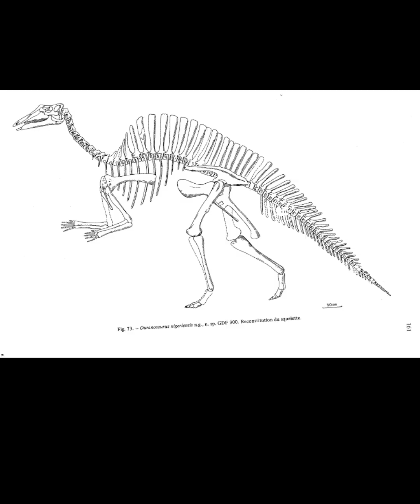Ouranosaurus: The Sail-Backed Herbivore of the Cretaceous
This Ouranosaurus skeleton shows off its distinctive back sail and long snout, features that made this early hadrosaur from North Africa one of the most unique plant-eating dinosaurs of the Early Cretaceous.

Tall spines aren’t just for Spinosaurus :-)

Ouranosaurus is one of the absolute coolest hadrosaur dinosaurs ever discovered. Found in Early Cretaceous rocks in Niger, this ~23’ long, 4,000+ lb beast was named in 1976 by Taquet from the better part of a skeleton. I have included a number of pics at the end of the video from.

He called it an iguanodontid and wrote, “This slender dinosaur is remarkable notably by the presence on the skull of nasal protuberances and by the extreme elongation of the neural spines on the dorsal vertebrae.”

A second skeleton found nearby became the holotype of Lurdusaurus, “heavy lizard,” which makes sense as in the ‘76 monograph he refers to a gracile (Ouranosaurus) and stocky (now Lurdusaurus) morphology that he does not believe is tied to sexual dimorphism. He didn’t name it a new genus in 1976, which surprised me.

The paper includes an interesting life restoration that gives it an almost camel-like hump, plus osteograph (bone map), and quarry map.

The name, per Taquet, means:
“Ourane” – an Arabic name meaning “the valiant,” “the courageous,” or “the daring.” This name is given by the Tuareg of Niger and the Berbers of Algeria to the desert monitor (Varanus griseus).

“The Tuareg claim to recognize in this great lizard their maternal uncle, transformed by God as punishment for having killed a she-camel that belonged to Noah.” (Alibert in Méhariste, p. 172)

Longest etymology ever! I truly enjoy when an etymology is included, though. Thus, “valiant lizard,” “courageous lizard,“ or even “daring lizard”. Reminds of Torvosaurus, the “wild lizard“ or “savage lizard” as both are suggested in their etymology. I’ll have to keep that trick in mind ;-).

Taquet fesses up that he used Ouranosaurus in 1972 for an exhibition, book, and popular articles, a no-no in paleo. He was careful to point out he never properly diagnosed it, thus making the name available.

Ouranosaurus has a thumb spike, one reason he linked it to Iguanodon.

I am enamored with the tall spines!

This cast is at @fukui_dinosaur in Japan.